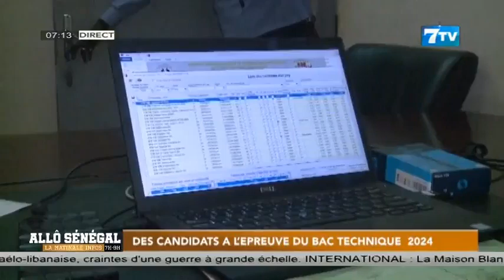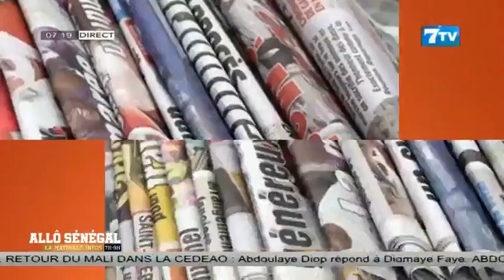🔴Suivez Allô Sénégal - La Matinale Infos du Vendredi 21 Juin 2024